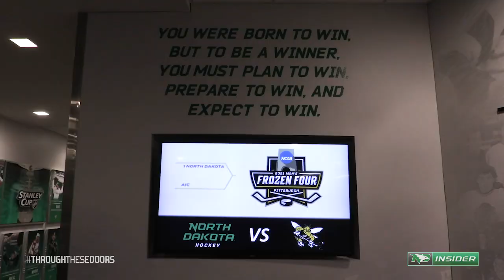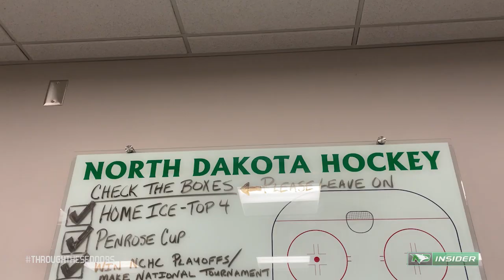Through These Doors - 1018 - Down the Road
The guys look back at the Frozen Faceoff games in Grand Forks and share details on their experience preparing for the NCAA Regional in Fargo in an all-new episode of Through These Doors.